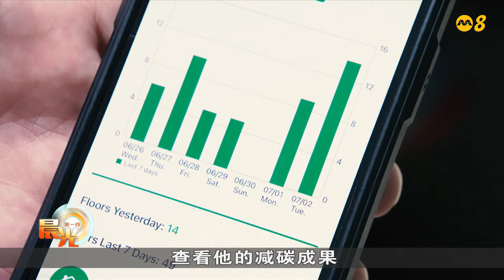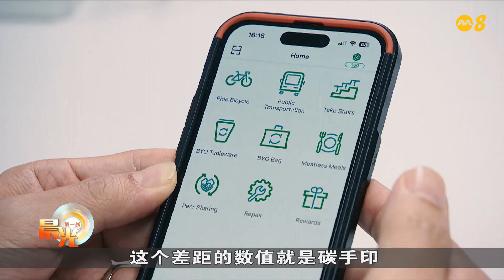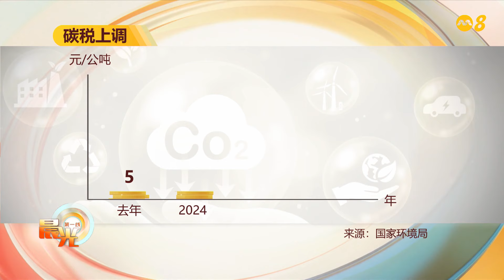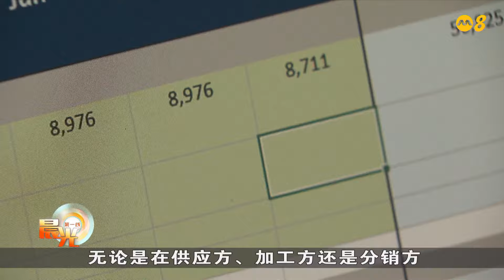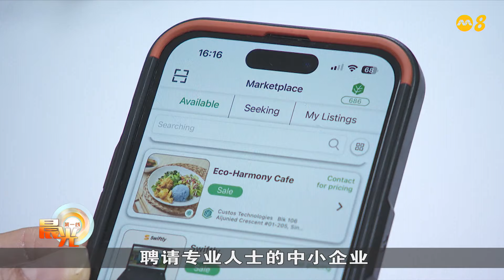晨光第一线 | 碳手印新概念 让你更积极减碳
【晨光第一线】为了减缓地球暖化，坊间出现越来越多协助计算减碳的软件工具。不仅如此，如今还出现了“碳手印”概念。今天的《晨光聚焦》告诉你什么是碳手印，以及如何透过简单的方法计算自己的减碳行动。